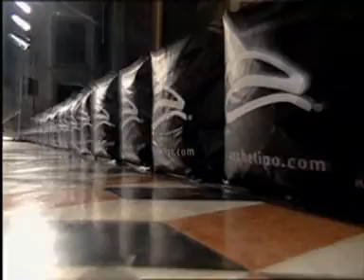Event in Venice 2004 | Menswear & Weddingsuits | Cleofe Finati by Archetipo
Take a look at the new astonishing menswear creations and wedding suits from Cleofe Finati by Archetipo and step into the backstage of this special event in Venice! And then enjoy the amazing atmosphere that Archetipo's Partners and staff all together share after the show.